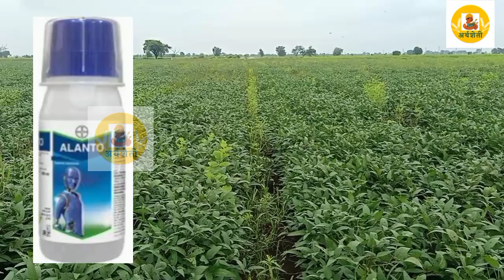सोयाबीनला शेंग भरतांना चक्री भुंगा नियंत्रण करा Girdle beetle che niyantran soyabean Sheng bhartana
सोयाबीन ला शेंग येताना चक्री भुंगा नियंत्रण   Girdle beetle che niyantran soyabean Sheng yetanna